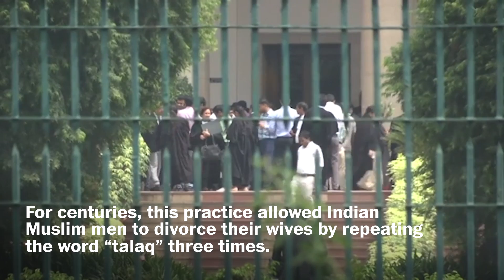'Triple talaq' ruled out by Indian Supreme Court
India's Supreme Court ruled, Aug. 22, that the practice of Muslim men receiving a divorce by repeating "talaq" three times is unconstitutional.